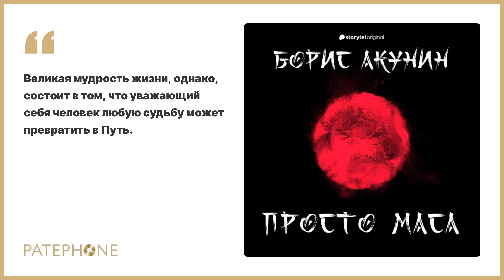«Просто Маса» Борис Акунин. Читает: Александр Клюквин. Аудиокнига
«Просто Маса» - это Масахиро Сибата один, без Фандорина. Осиротевший помощник великого сыщика возвращается в родную Японию, которая очень сильно изменилась за время странствий своего блудного сына – и осталась вечно неизменной. Масу ожидают невероятные потрясения, невероятные приключения, невероятные женщины и невероятные открытия.

«…для меня это стало экспериментом: я впервые писал роман изначально для чтения вслух. Здесь звук имеет функцию несущей конструкции». Борис Акунин для The City.

«В сочетании с атмосферными музыкальными приемами мы перешли в объемное фантастическое пространство, сотканное из ощущений, запахов и звуков, впечатлений. В этом основная особенность работы над произведением «Просто Маса». Продюсер Диана Смирнова для The City.

Пресса о книге:

«…блестящий стилист Акунин, известный своей любовью к Японии (в прошлом ученый-японист, переводчик и кавалер ордена Восходящего солнца за развитие культурных связей между двумя странами), использует все возможности аудиосериала, чтобы перенести слушателей на столетие назад и дать почувствовать особую философию японской культуры…» Наталья Ломыкина, Forbes

«Выверенное сочетание драйва и надежности, приятного волнения с уверенностью, что все так или иначе будет хорошо, делает «Просто Масу» одной из самых полезных — поддерживающих, утешительных и согревающих — новинок нынешней нервной весны». Галина Юзефович, «Медуза»